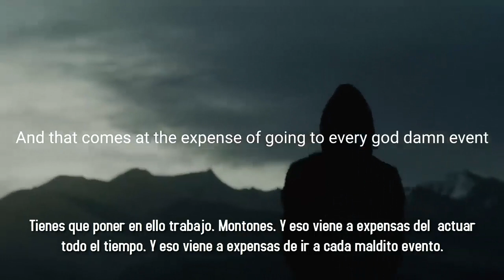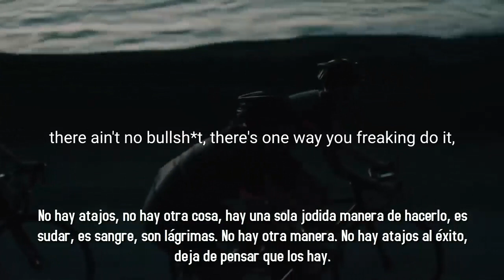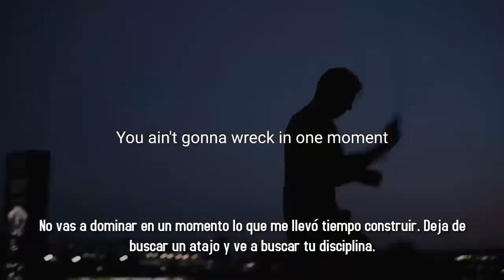NO HAY ATAJOS - MOTIVACIÓN PARA EL ÉXITO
Video by:
benlionelscott

Spoken by: Gary Vaynerchuk, Tavis Smiley, Jocko Willink, Coach Carp, Eric Thomas, Jamal Bryant
Footage by: Echolab, Andy Batt, Camille Marotte, Lewis Tan, Crossfit, Reebok